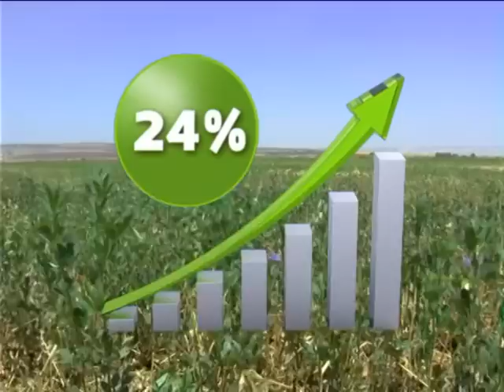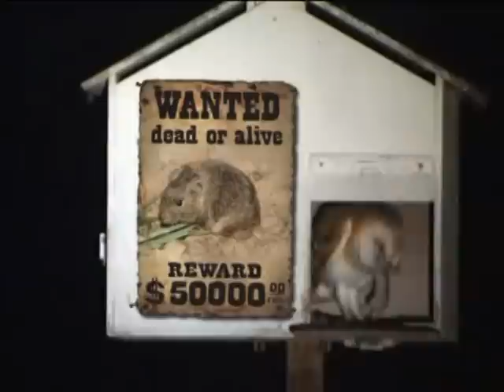שימוש בתנשמות ובבזים כמדבירים ביולוגיים בחקלאות - חלק 2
סרט: יובל דקס